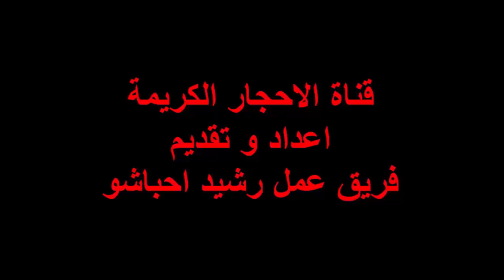الأحجار الكريمة تعشقها النساء من أجل الزينة ودرء الحسد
حافظت الأحجار الكريمة على مكانتها الرفيعة أمام المعادن النفيسة من ذهب وفضة، ورغم مضي زمن كبير على اكتشافها، بأنواعها، إلا أن موضتها لم تذبل، ولم يفتر حماس عشاقها نحوها، فما زالت صدور وأيادي وأصابع النساء تتزين بأنواع وألوان منها، فيما يتختم بها العديد من الرجال. ويشير الواقع إلى أن الحاجة لاستخدام الأحجار الكريمة لم تقتصر على موضوع الزينة، بل إن البعض استخدمها لدرء الحسد والعين وهؤلاء يظنون ان لها قدرة على شفاء بعض الأمراض الروحية والجسدية.

ينتشر عشاق الأحجار الكريمة في العالم كانتشار العديد من أنواعها، حيث يقبلون على شراء أشكال وألوان منها، كلّ بحسب ذوقه وحاجته للشراء. وفيما يكتفي البعض منهم باقتناء حجر صغير معتدل الثمن، فإن البعض يبالغ في دفع أثمان باهظة مقابل أحجار أصلية نادرة الوجود، من خلال المشاركة في مزادات عالمية شهيرة تختص ببيعها.
حاجة روحية
ويجد البعض في عشقهم واقتنائهم للأحجار الكريمة حاجة روحية لا يعرفون سببها على وجه التحديد، فيما يعتقد آخرون بضرورة حمل وارتداء بعض الأحجار الملائمة لهم، لقدرتها على الشفاء من أمراض روحية وجسدية. تقول رولا مختار، موظفة في إحدى الشركات الخاصة، إنها تعشق الأحجار الكريمة بشكل جنوني، ولا سيما حجر الفيروز الأزرق، الذي يتميز بالعديد من الصفات بالإضافة إلى جمال لونه، ومن أهمها قدرته على صدّ العين الحاسدة التي تؤثر سلبيا على طاقة الإنسان، وجلبه الحظ لحامله.
وتضيف رولا: “بالإضافة لذلك فإن حجر الفيروز هو الحجر الذي يتناسب مع برجي وشخصيتي، بحسب ما يقول خبراء الطالع والفلك، لذلك فإنني اقتنيت منه قطعة فاخرة كلفتني آلاف الدراهم، لا سيما وأن الأحجار الكريمة الأصلية غالية الثمن”.
درء العين
من جهتها تقول فادية غنام، إنها تحب الأحجار الكريمة بجميع أنواعها، فهي عالم جميل مليء بالألوان الزاهية ولها قوة خفية لا أحد يعلم ماهيتها بالتحديد على حدّ قولها. تضيف فادية لدي العديد من قطع الزينة المطعّمة بالأحجار الكريمة، من قلائد وخواتم، وقد دفعت مقابلها الكثير من النقود، لكنني لست نادمة على ذلك فهي قطع ثمينة وموضة لا تتقادم مع مرور الزمن.
من جهة أخرى، تشير ندى محسن، إلى أنها تعشق الأحجار الكريمة كثيرا، غير أن حبها لها واندفاعها نحو امتلاك قطع منها قد أوقعها بين براثن أحد المحتالين.
وتروي ندى قصتها مع الأحجار الكريمة بالقول: “حلمت بأنني أقتني سبحة من الياقوت الأحمر، فذهبت إلى أحد المحال المختصة ببيعها، وطلبت من البائع، وهو مختص وخبير في الأحجار الكريمة أن يصنع لي هذه السبحة، ففعل، ودفعت لقاء ذلك مبلغا يقارب الألف درهم، على أساس أن الحجارة أصلية، وكنت سعيدة بها جدا، لكنني بعد فترة عرضتها بالصدفة على أحد المختصين بالأحجار الكريمة فأخبرني بأنها ليست أصلية، وأن ثمن هذه السبحة لا يتجاوز مئتي درهم فقط”.
تضيف قائلة: “مع ذلك، فلم تؤثر هذه التجربة على عشقي للأحجار الكريمة، وأنا أحاول الحصول على قطع أصلية منها، مهما كلفني ذلك من ثمن”.
إلى ذلك يعتقد جعفر سالم، ممرض، أن النساء أكثر شغفا بالأحجار الكريمة من الرجال، وبالنسبة لي شخصيا فإني لم أهتم بهذا الموضوع، إلا عندما قامت زوجتي بإهدائي خاتما من الفضة مطعما بحجر العقيق الأحمر، قالت لي إن له فوائد كثيرة من أهمها امتصاص الطاقة السلبية من جسم حامله، ودرء العين الحاسدة عنه، وأنا شخصيا أرتديه ليس لاقتناعي بصحة فوائده، وإنما من أجل إرضاء زوجتي، وقد تعودت على ذلك، فصرت نفسيا أشعر بشيء ينقصني عندما أخلعه”.
عالم الأحجار
حول موضوع الأحجار الكريمة وأنواعها، وإقبال الناس على شرائها يتحدث أمير نافع، وهو متخصص في هذا المجال منذ أكثر من 12 عاما، قائلا “إن هنالك أنواعا كثيرة من الأحجار الكريمة، منها ما هو قديم قدم التاريخ، ومنها ما اكتشف حديثا، لذلك فمن المتوقع دائما أن يرتفع عدد أنواع الأحجار الكريمة، وكلما كان وجود الحجر نادرا كلما ارتفع ثمنه وزادت قيمته”.
ويعتبر الماس، ملك الأحجار الكريمة، بحسب أمير، فهو أهم حجر وهو أكثر الأحجار صلابة وبريقا، لذلك فهو أغلاها ثمنا، وأهم أنواعه توجد في جنوب أفريقيا وغربها كما تتوفر في روسيا. أما بالنسبة للمستوى الثاني من الأحجار من حيث الأهمية والغلاء، فيأتي حجر الكهرمان، الذي يتوفر في روسيا حيث يأتي منها حوالي 95% من الكهرمان الموجود في العالم. ولهذا الحجر أهمية كبيرة، حيث يستخدمه الروس في علاج العديد من الأمراض مثل آلام المفاصل، ومشاكل الغدة الدرقية، وللتخلص من الإجهاد، وثمة في الأسواق الروسية فرش أو “مراتب” مصنوعة وبداخلها أحجار الكهرمان وهي غالية الثمن. وقد ثبت علميا أن الكهرمان له مجال أيوني سالب يعادل المجال الأيوني الموجب للجسم البشري فيعطي الجسد راحة ويزيل عنه الآلام والإجهاد.
وهنالك حجر الياقوت، وهو حجر نفيس ومن أغلى وأفضل أنواعه ما يسمى “دم الحمام” وهو أصفاها على الإطلاق، ولونه أحمر داكن، ثم يأتي حجر الزمرد، الأخضر، وهو حجر جميل اللون ينتشر في أفريقيا وأفغانستان وكولومبيا، ويبلغ سعر القيراط منه أكثر من 10 آلاف دولار. هذا وتأتي في المستوى الثالث من الأحجار أحجار الفيروز والعقيق، والسترين، والأميتست، والتوباز وغيرها.